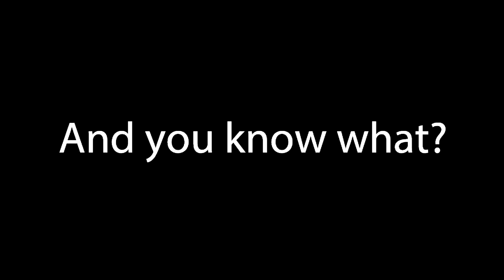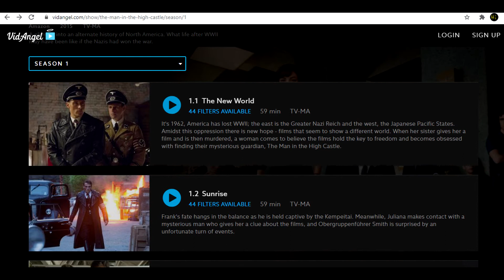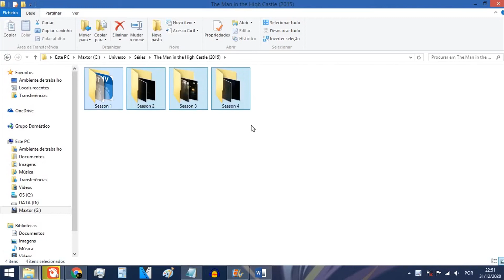So Boring... -- The Man in the High Castle S1E01 Review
The Man in the High Castle is not very good. The first episode anyway.

Artist - Lyfo
The audio and visuals featured in this video were for critical review and commentary, which are protected Under Section 107 of the USA’s Copyright Act 1976 and Portugal’s “CÓDIGO DO DIREITO DE AUTOR E DOS DIREITOS CONEXOS”, Article 75º, section g).